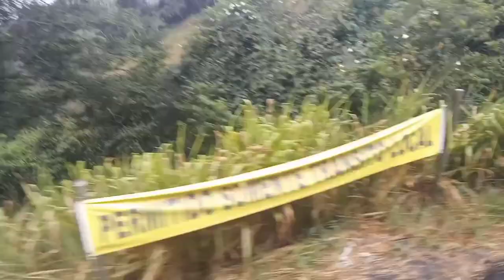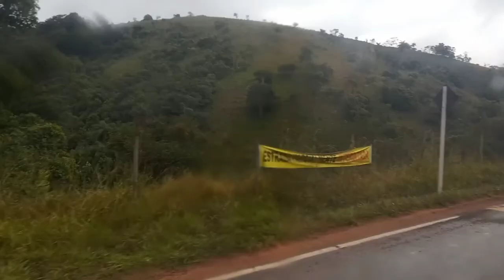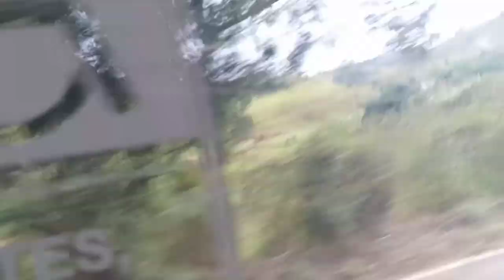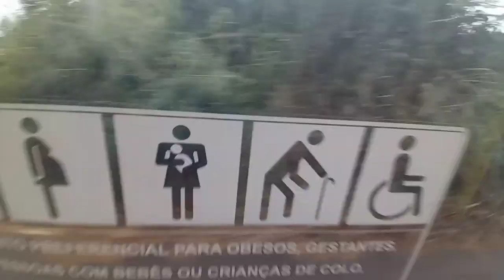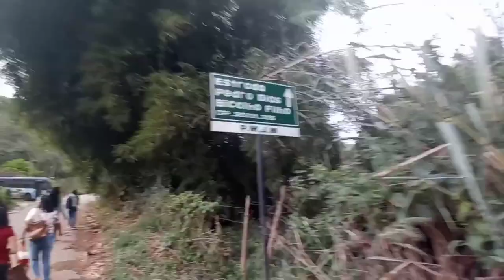SÃO GONÇALO x JOÃO MONLEVADE só de urbano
Conhecendo os novos ônibus do transporte municipal de São Gonçalo do Rio Abaixo, os Mascarello Gran Via/Volksbus 17-230 OD.
E uma curiosidade; eles possuem cinto de segurança em todos os bancos, algo incomum em ônibus urbanos.

VEJA TAMBÉM 🚨🚨🚨